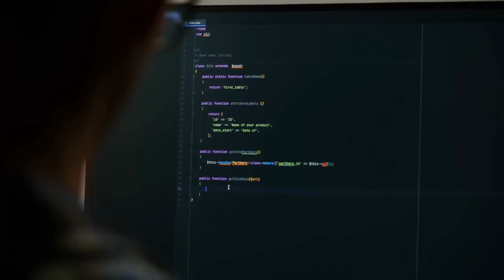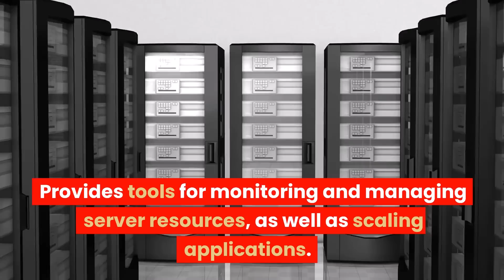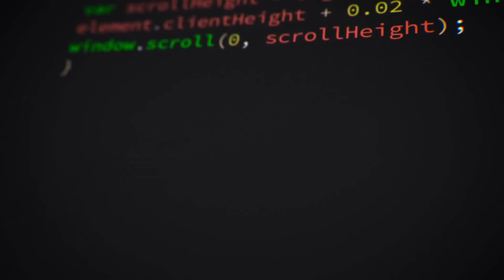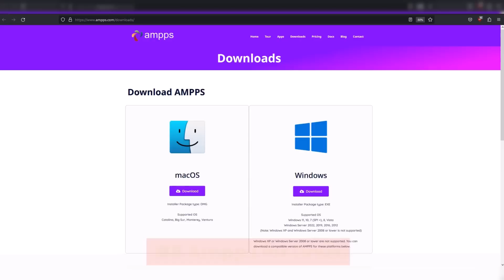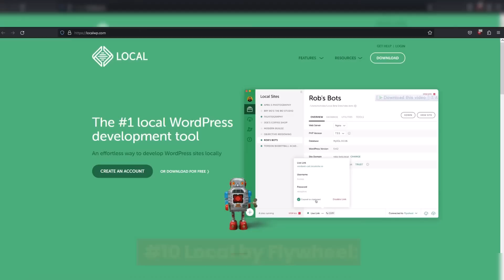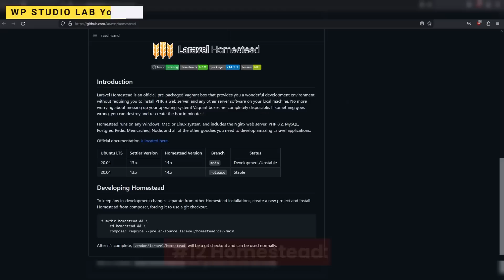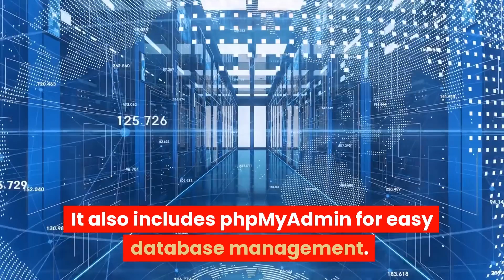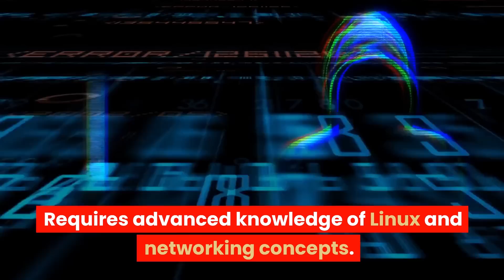Top 20 Powerful XAMPP Alternatives for Web Development in 2023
In this video, we explore 20 powerful software applications that are similar to XAMPP and are perfect for web development. Whether you're a beginner or an experienced developer, these alternatives offer a range of features to help you create amazing web content.

Here are some of the lists.

Docker - You can download Docker from their official They also provide a detailed getting started guide

Local by Flywheel - You can download Local by Flywheel from their official They also provide a detailed documentation and tutorials

OpenServer - You can download OpenServer from their official They also provide a getting started guide

XAMPP - You can download XAMPP from their official They also provide a getting started guide

EasyPHP - You can download EasyPHP from their official They also provide a getting started guide

Denwer - You can download Denwer from their official They also provide a getting started guide

LAMP - Since LAMP is a stack of software, you will need to install each component individually. Here are some resources to get you started:

UwAmp - You can download UwAmp from their official They also provide a getting started guide

Zend Server - You can download Zend Server from their official They also provide a getting started guide

Webuzo - You can download Webuzo from their official They also provide a getting started guide

ServerPress - You can download ServerPress from their official They also provide a getting started guide

Homestead - You can download Homestead from their official They also provide a getting started guide

AMPP - You can download AMPP from their official They also provide a getting started guide

In conclusion, there are a wide variety of software applications available that are similar to XAMPP. Each has its own unique set of features, advantages, and disadvantages. It is important to consider your specific needs as a developer when choosing which platform to use for your web development projects. Ultimately, the best platform for you will depend on factors such as your level of experience, the languages and databases you are working with, and your individual preferences for user interface and functionality

Search Keys:
☑️ Top 20 XAMPP Alternatives for Web Development in 2023
☑️ Best 20 Alternative to XAMPP for Web Development in 2023
☑️ Top 20 XAMPP Similar to XAMPP
20 powerful software applications